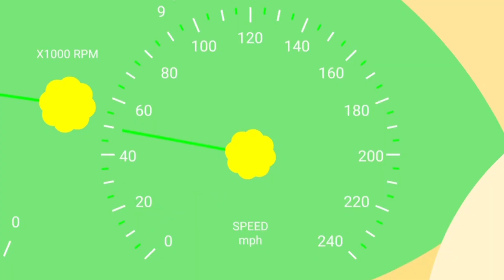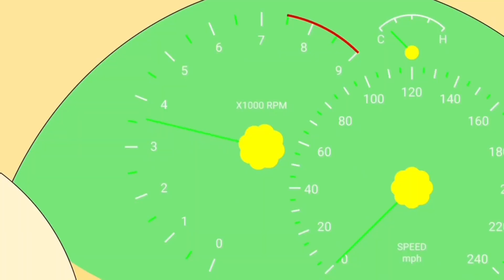Miele VS Manuel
this is the greatest thing I’ve ever made…